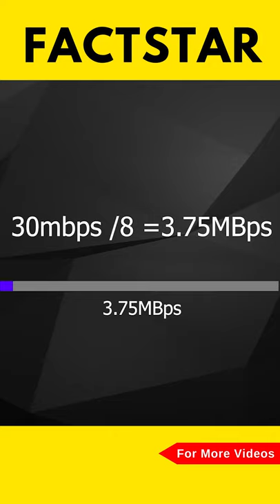MBPS Internet का मतलब क्या है?| What is Internet MBPS | FactStar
Internet is the basic necessity in our life. and I must say we can't live without internet in 2020. but there are some facts about Internet speed which people don't know about...

So in this video, we are going to tell you What is internet Mbps?